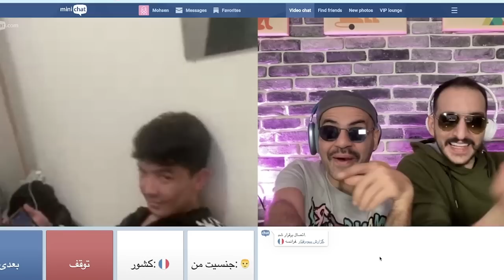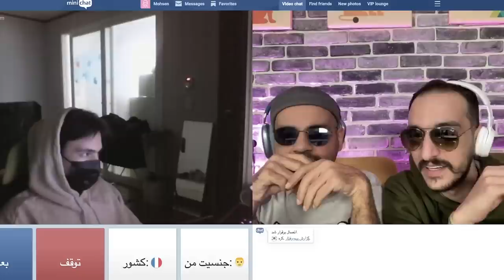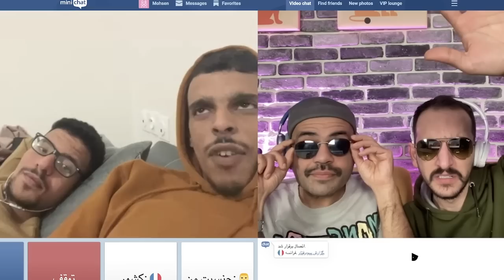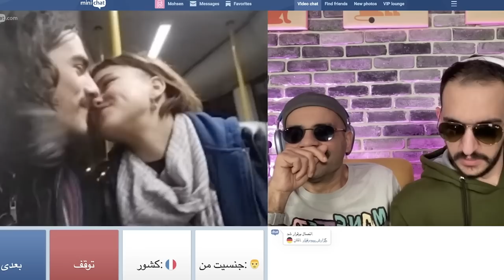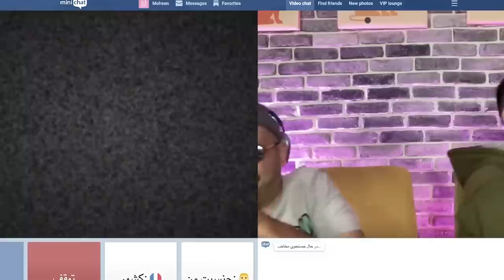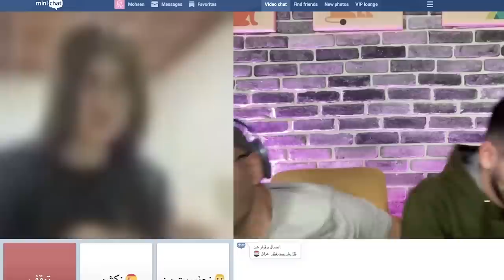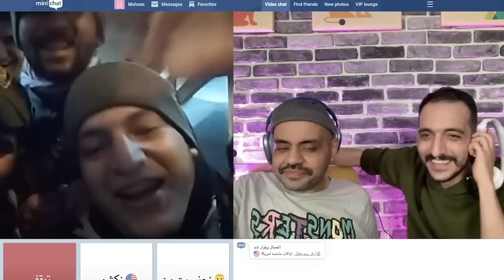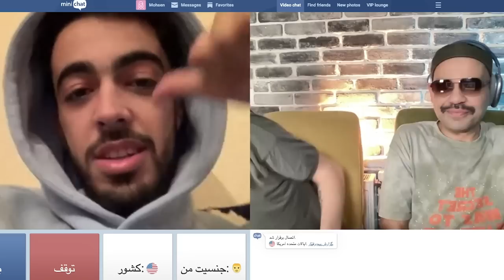😂 پاره شدیم از خنده | new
این برنامه در شب ولنتاین گرفته شد
ارمین برای چند نفر آواز خوند و از یک دختر خواستگاری کرد 😂
لایک ویدیو یادتون نره
حتما برامون کامنت بزارید
اگر کانال رو هنوز سابسکرایب نکردید لطفا این کار رو انجام بدید
👇 برای دیدن بقیه ویدیوهای ما به روی لینک زیر کیلیک کنید